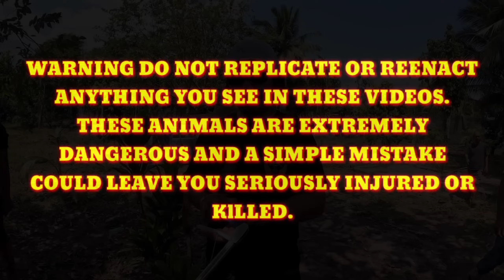MALALAKING COBRA SA LUMANG PIGGERY